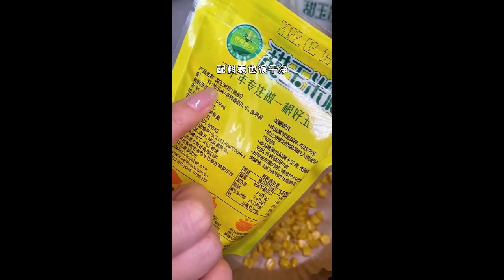There is a kind of happiness called returning home, there is a kind of warmth called going home and